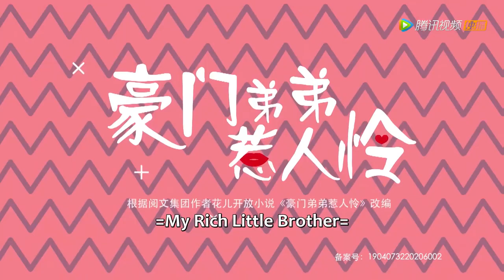ENG SUB【My Rich Little Brother】EP08 | Xin Zhengzheng Is Encountering A Rival In Love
【Synopsis】Wei Yingying, a female college student from a poor family, came across a little boy named Xin Zhengzheng who had been following her. And because he suffers from PTSD, although he looks 8 years old, he is already 17 years old but Xin could not forget his "sister" Wei.
【Starring】Ming Peng, Zhang Xinghe, Cheng Boru, Lu Yiping, He Shaohong, Li Hailong